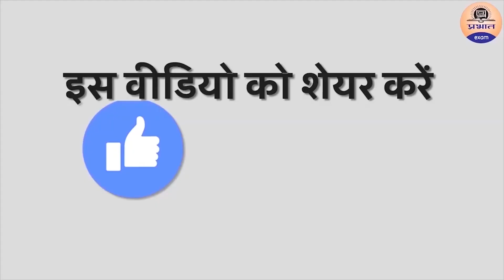10 Best Books For UPSC EXAM || UPSC IAS Prelims 2022 || Part 1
Glimps of the Video :-
◉ Complete booklist for UPSC
◉ Best Books For IAS Prelims 2022
◉ Books list and Description

▶ TIMESTAMPS:
00 :25 Intro
01:24 Complete booklist for UPSC in hindi medium
05:47 Complete booklist for UPSC in hindi medium Description
11:21 Ending

◉ UTTAR PRADESH FAVOURITE PRODUCTS, CHECK HERE

▶ ABOUT OUR CHANNEL:
Prabhat Exam' has been recently trying to explore the educational sphere which is highly

competitive in nature now. Its aim is to attain proficiency and excellence in
the academic field and empower young minds aspiring to excel in the entrance and competitive
exams at different levels. 'Prabhat Exam' has successfully contributed to
the educational field by publishing outstanding and quality works of scholars and intellectuals as
well as a success story of UPSC toppers consistently.

It has made this possible through its high-class content, apt references electronic publishing,
and efficient distribution services. We are trying to broaden our
horizon in the arena of competitive exam books across India  We Cover course material for all
major competitive exams like UPSC CSE (Prelims, Main and Interview)
UPPSC, BPSC, JPSC, MPPSC, RAS/RTS Railways, Bank, SSC, CTET, UPTET, KVS and
more.